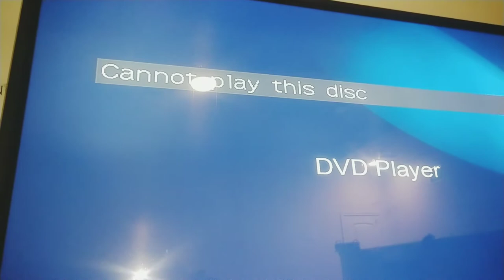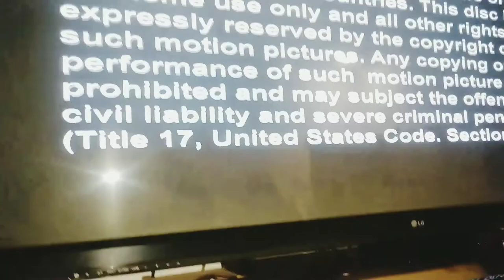Sony DVD Player Won't Spin or Read Disc Fixed. Model DVP-SR210P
I show how I fixed a Sony DVD player that had a bad motor that needed replaced. Model: DVP-SR210P

Disc Motor

Join Robinhood with my link and we'll both pick our own free stock 🤝